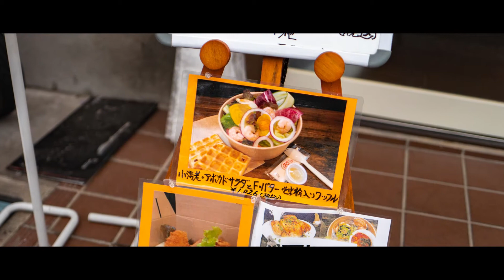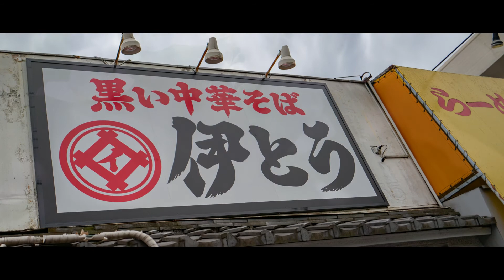LEICA Q WALK 2021-05-17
ライカ散歩駅周辺までの、散歩です。